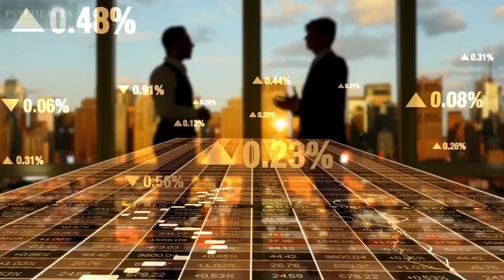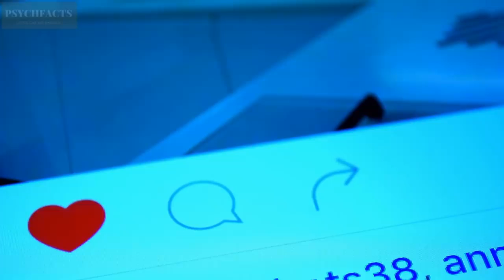12 LESSON IN LIFE MOST PEOPLE LEARN TOO LATE...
You can be discouraged by failure or you can learn from it. So go ahead and make mistakes. Make all you can because that’s where you will find success on the other side of failure. God bless everyone!